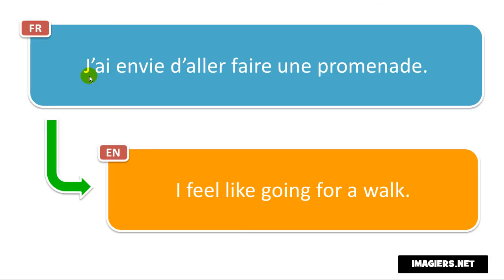النطق الفرنسي # J’ai envie d’aller faire une promenade